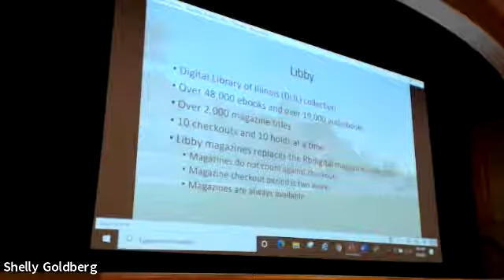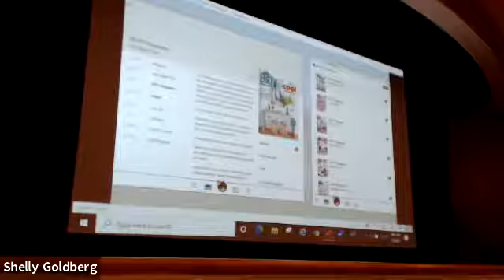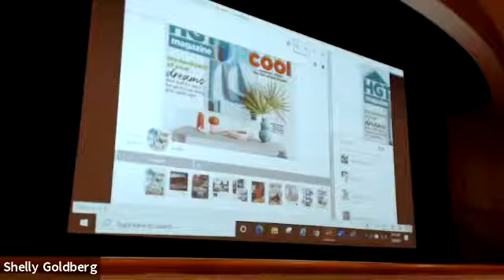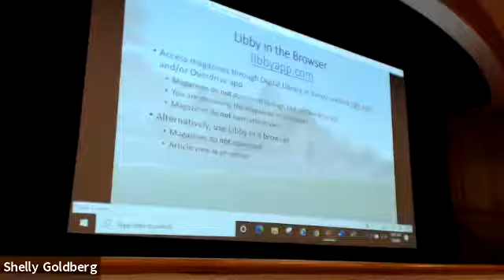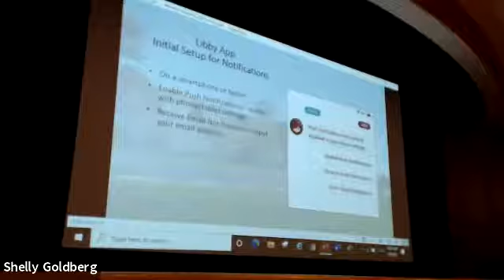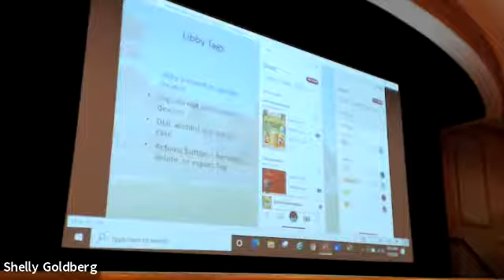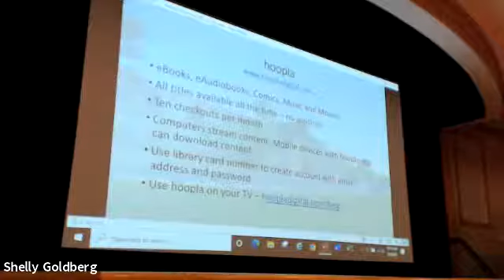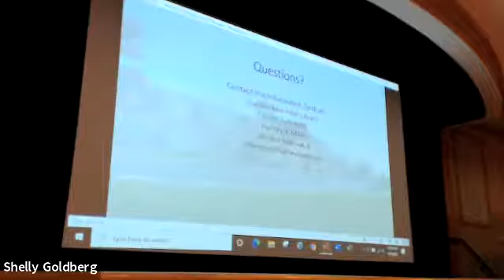21 07 July Meeting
Huntley Area Public Library digital resources.  This was a guest presentation to the Sun City Huntley Computer Club on July 8, 2021.